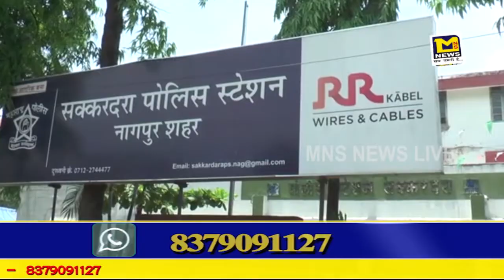MNS नागपर:कलमना क्षेत्र में पति ने पत्नी की गर्दन पर मारी